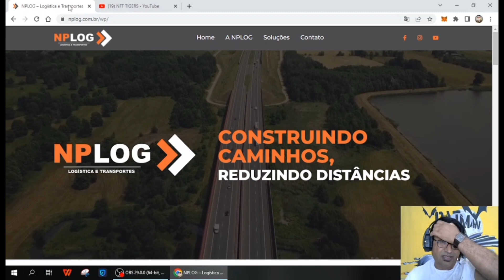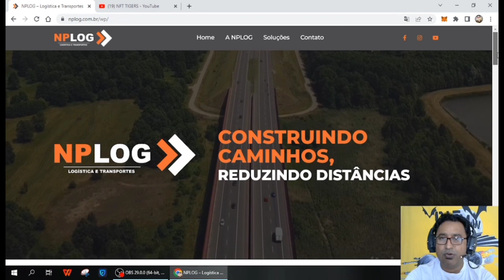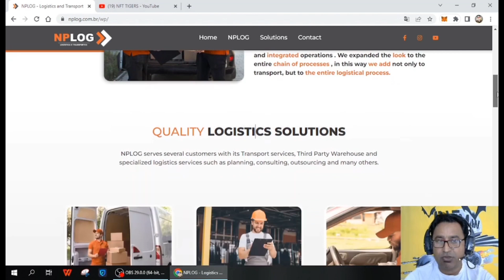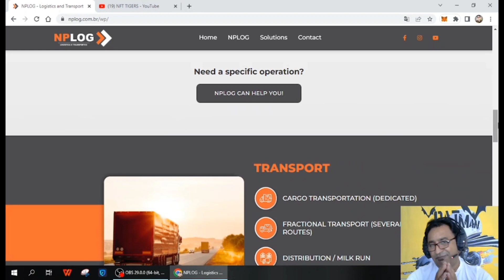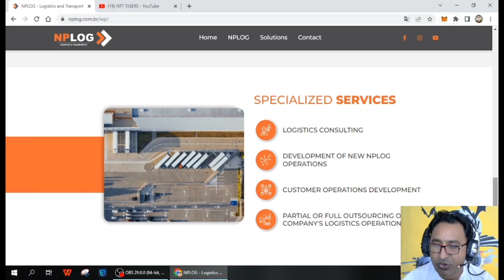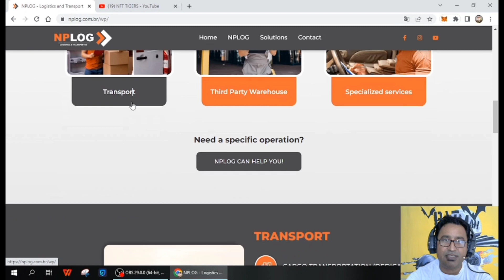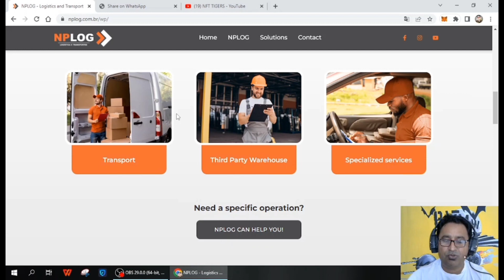NP LOG || LOGISTIC & TRANSPORT || BUILDING PATH & REDUCING DISTANCE || GET READY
We are Brazilian logistics and transport company, active in the Brazilian national market since 2011.
Our services and products have been following the evolution of the market and we are able to serve different types of companies and types of businesses due to the capacity and ease of adaptation of our work model.
Our DIFFERENTIAL is the development of differentiated and integrated operations . We expanded the look to the entire chain of processes , in this way we add not only to transport, but to the entire logistical process.
NPLOG serves several customers with its Transport services, Third Party Warehouse and specialized logistics services such as planning, consulting, outsourcing and many others.
Join The Comunity For Latest updates